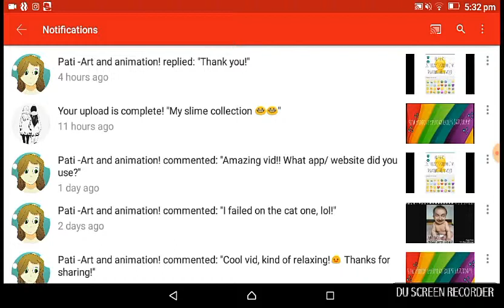Thank you😀😀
Thank you so much for everything you guys have done